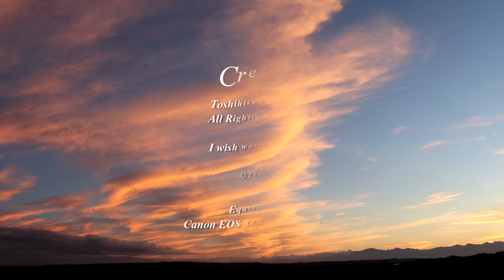4K 202209 夕焼け A Flaming Sunset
台風一過のこの日、印象的な夕焼けが空を彩りました。
手持ちで撮影したのでブレがあります。多謝。